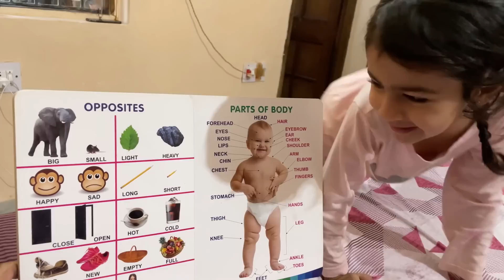Kya Keechu Bhool Gaya Kaise Karta Hai Woh Hrida Se Baat…😢😢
↬ Content Packaging and Rights :
Aart Sense Studios Private Limited